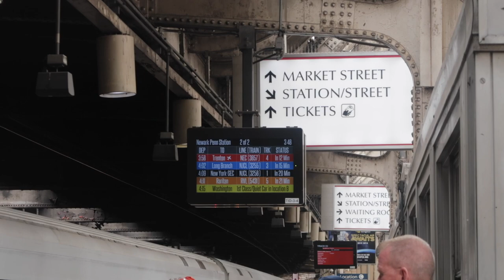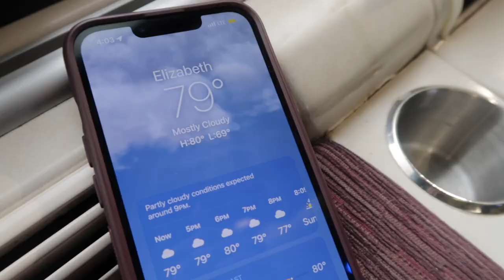Let's Go Home | August 4, 2023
Day 50 - We start the return journey home